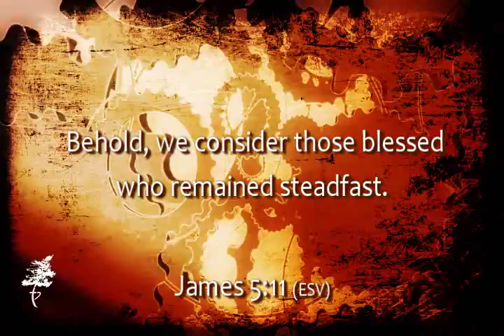Patient in Suffering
This is the sermon from Pinegrove Fellowship Church in Bracebridge, Ontario, Canada on Sunday, August 21, 2016 with Pastor Glenn Deane.